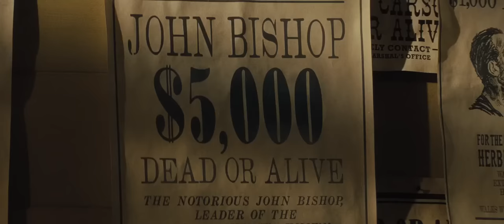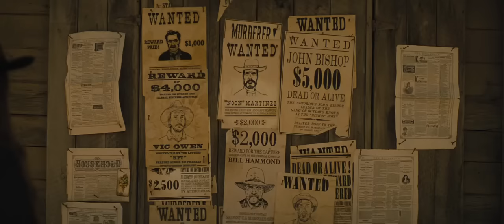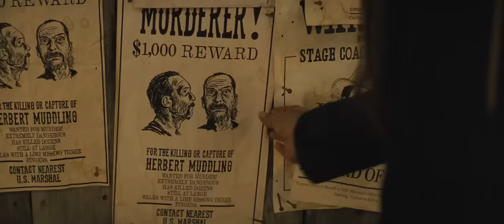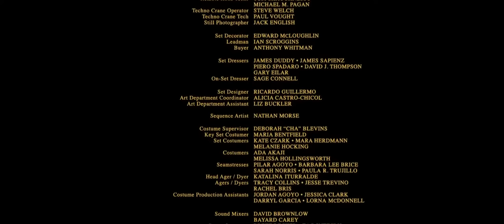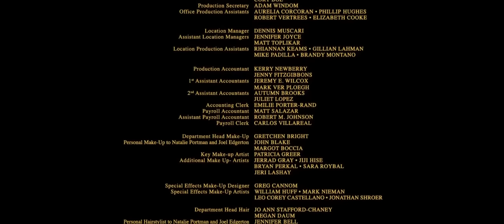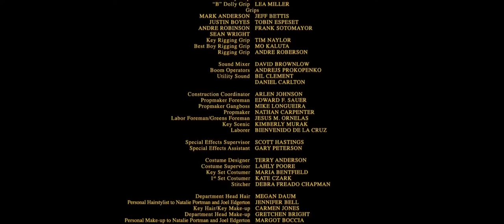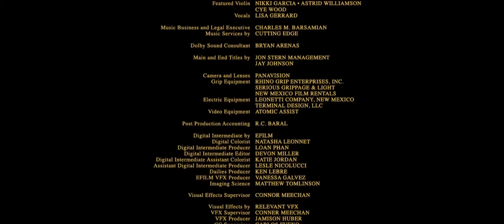PELICULA "LA VENGANZA DE JANE / JANE TOMO LAS ARMAS"